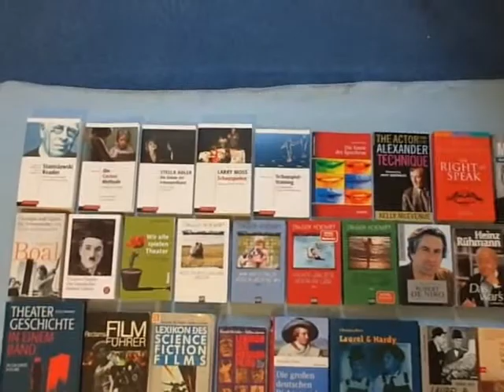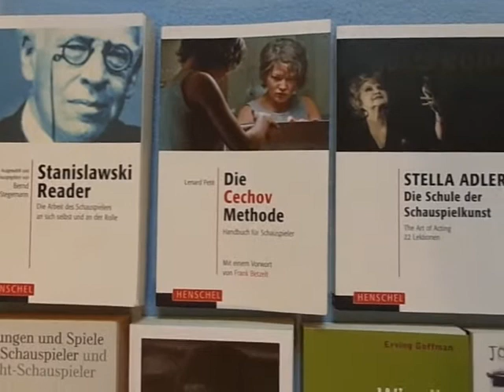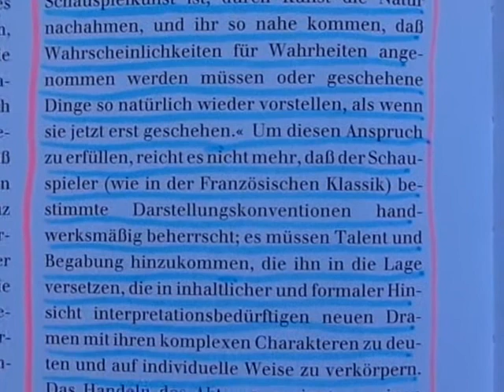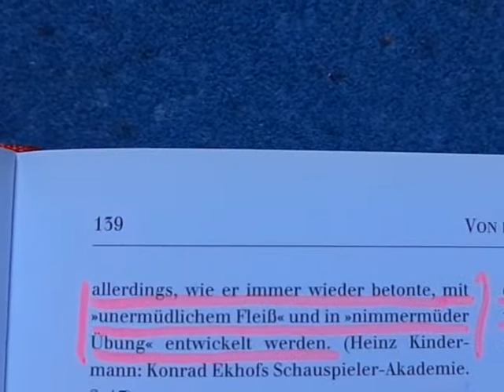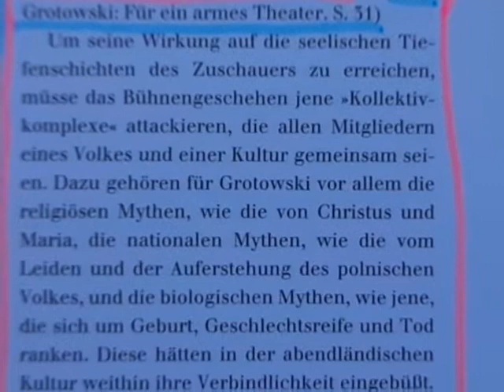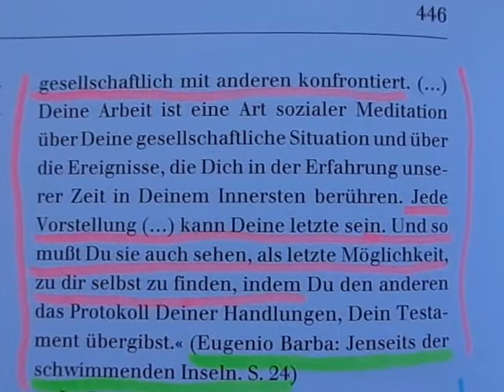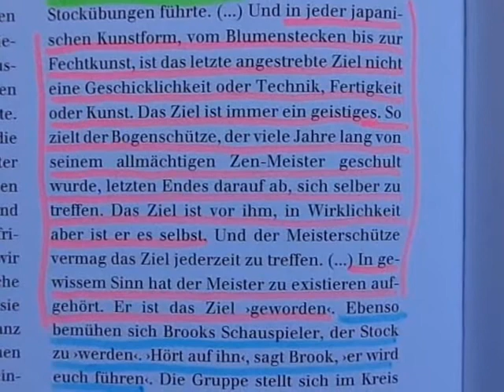Anatol-Prolog im Park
Meine Version von dem Prolog zu Arthur Schnitzlers Stück “Anatol”, geschrieben von Hugo von Hofmannsthal.

Vor einigen Monaten habe ich das Buch „Theatergeschichte in einem Band“ von Peter Simhandl durchgelesen, sehr interessant, informativ und faszinierend;  kann ich sehr empfehlen! Beim Lesen überkam mich immer wieder eine tiefe, innere Dankbarkeit über die großartige Arbeit all dieser begnadeten Künstler. Von Sophokles über Terenz zu Shakespeare, Moliere, Denis Diderot, Lessing, Hans Conrad Ekhof, Goethe, Schiller, von Stanislawski, Michael Chechov über zu Stella Adler, Lee Strasberg, Sanford Meisner, zu Max Reinhardt, Brecht, Gustaf Gründgens, weiter zu Martin Walser, Einar Schleef, Peter Weiss, Peter Handke, Thomas Bernhard, Botho Strauß, George Tabori, Peter Zadek, bis hin zu Peter Brook, Elfriede Jelinek, Augusto Boal, Jerzy Grotowski, Sarah Kane  u.v.m.                 - alle diese Theaterautoren und Schauspieler der Vergangenheit haben uns den Weg geebnet, indem sie Techniken entwickelt und verfeinert haben.
Diese bewundernswerte Leistung dieser grandiosen Künstler, die Zeiten, in denen sie gelebt haben, in ihren Stücken zu verewigen, Missstände aufzuzeigen, Kritik zu äußern, Verbesserungen vorzuschlagen, Einblicke in die tiefe Psyche der menschlichen Seele zu geben. Und vor allem neue Wege zu gehen, die Wahrheit zu zeigen, trotz aller Widerstände, Verbannungen und Verbote. Wie sie erkannt haben, wie wichtig und mächtig das Theater sein kann, und wie heilend, therapeutisch, reinigend und emphatisch die Schauspielerei sein kann -  „Katharsis“, wie es Aristoteles genannt hat. Bei den alten Griechen war Theater gucken damals Pflicht!

Dieses wunderbare Buch ist nicht nur eine tolle Reise durch die Geschichte des Theaters, sondern auch eine beeindruckende Reise durch die Geschichte der Menschheit!  Es ist schön zu sehen, wie die Menschheitsgeschichte das Theater beeinflusst hat, und das Theater wiederrum die Menschen. In diesem Zusammenhang hat vor allem das Theater der Vergangenheit einen wichtigen Beitrag zur Völkerverständigung geleistet, durch das Näherbringen von anderen Kulturen und Sichtweisen, und wie viel wir voneinander lernen können indem wir uns gegenseitig inspirieren und ermutigen. Auf diese Weise lernen wir Achtung und Respekt für andere Menschen und auch vor uns. Anstatt uns mit Drogen zu betäuben, lernen wir, der Wahrheit mutig ins Gesicht zu blicken. Nur so kann man als Mensch und Künstler wachsen. Wir alle erleben Enttäuschungen in unserem Leben, wir alle werden verletzt und jeder trägt auf seine Weise eine Last mit sich herum! Wir alle machen Fehler, wir alle treffen falsche Entscheidungen, mit denen wir den Rest unseres Lebens leben müssen! Das Leben als Mensch ist hart genug, da sollten wir einander es nicht noch schwerer machen! Das ist das Schöne an der Kunst, sie bringt Menschen zusammen!  Wie es Bruce Lee so weise formuliert hat: “Under the sky, under the heavens, there is but one family!”

Was ich auch schön finde ist, wie viele verschiedene Berufe sich im Theater und Film vereinen; die ganzen Handwerker, Kostümdesigner, Maskenbildner, Maler, Musiker, Bühnenbildner, usw. Wie sie alle mit den Schauspielern zusammenkommen und gemeinsam ein Kunstwerk erschaffen – Theater / Film ist immer Teamarbeit!!
Interessant ist auch, wie sich der Beruf des Schauspielers entwickelt hat, dass er zu Molieres Zeiten noch als unehrenhaft galt, während wir heutzutage das andere Extrem der Vergötterung haben!

„Nicht Verstellung ist die Aufgabe des Schauspielers, sondern Enthüllung!                 Der wahre Schauspieler ist von der unbändigen Lust getrieben, sich unaufhörlich in andere Menschen zu verwandeln, um in den anderen am Ende sich selbst zu entdecken!“ – Max Reinhardt